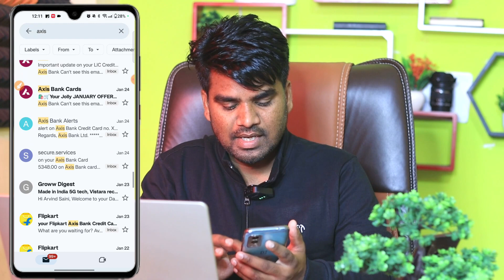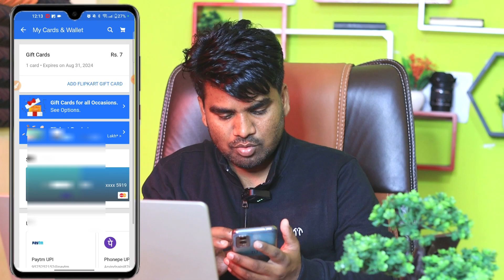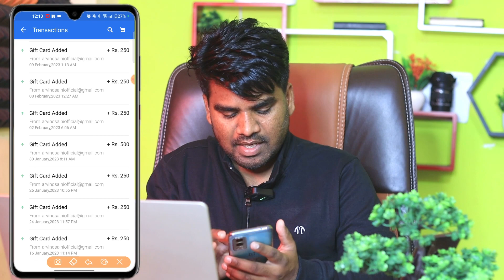Flipkart Axis Bank Credit Card 500 Voucher not Received | Gift Voucher Kaise Milega | Kab Milega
flipkart axis bank credit card welcome bonus kab milega
flipkart axis bank credit card 500 gift card kab milega
flipkart axis credit card 1100 welcome bonus
fipkart axis bank credit card 500 voucher kaise milega
axis bank credit card discount
axis bank credit card welcome bonus

Arvind Saini
From - Madhya Pradesh ( India )